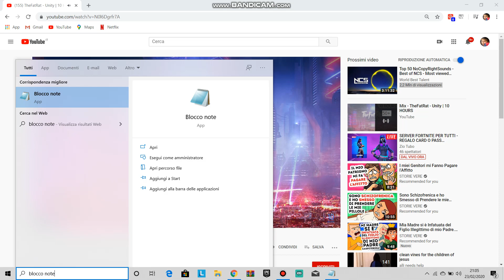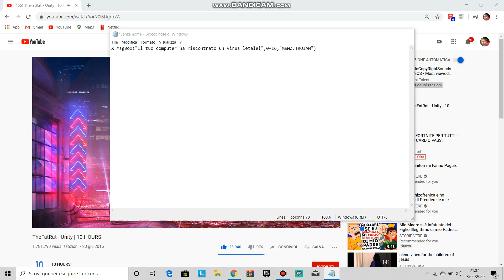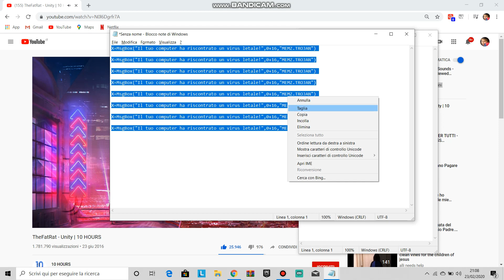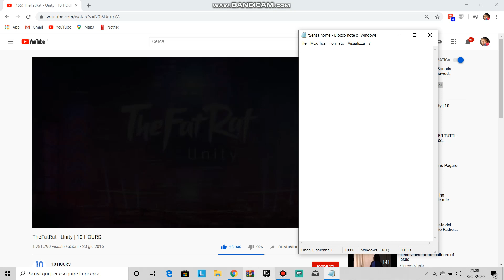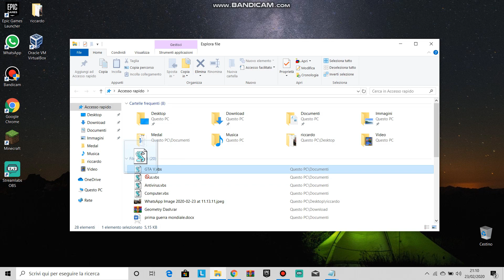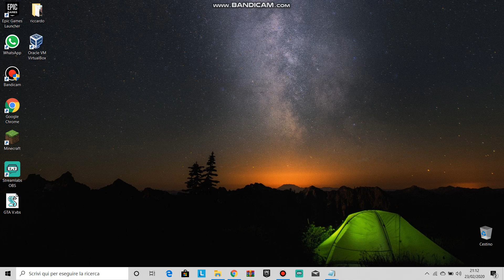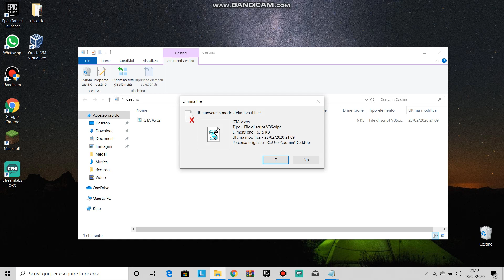SCHERZO EPICO l come scaricare un virus fake su un computer di una qualsiasi persona!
il testo che dovrete mettere all'inizio: X=MsgBox("Message Description",0+16,"Title")